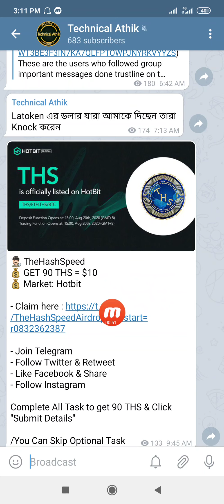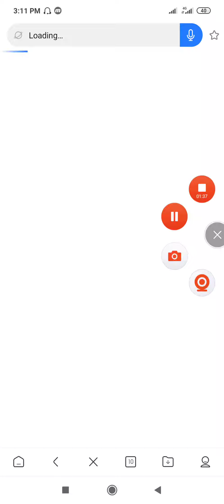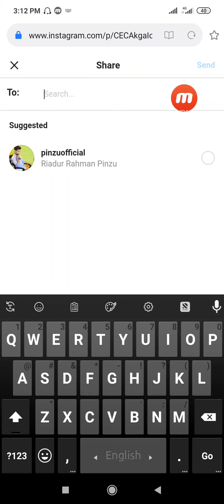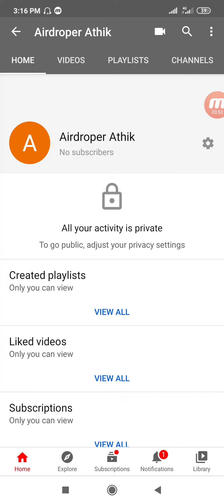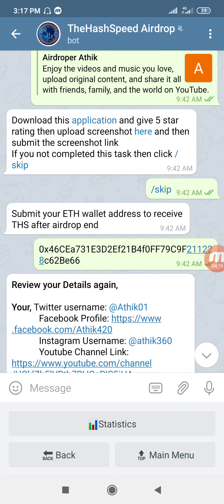9$ THS FREE | HOTBIT Listed | কেউ মিস করবেন না